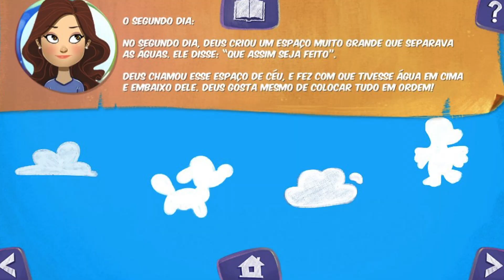PROJETO EVANGELISMO INFANTIL 2015